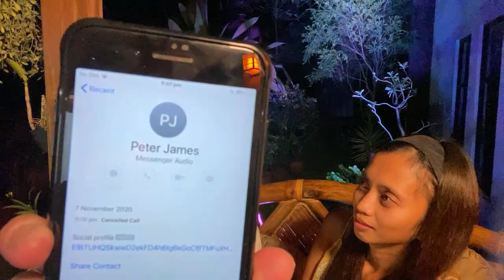Relationship Problems (Live Therapy)